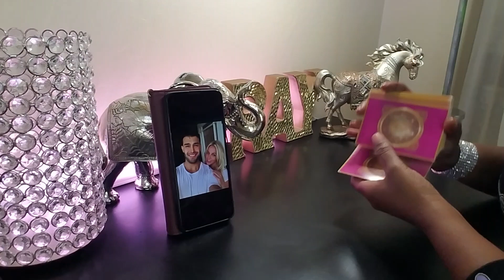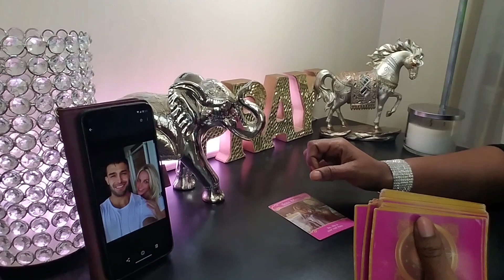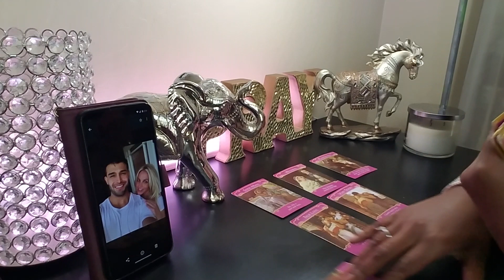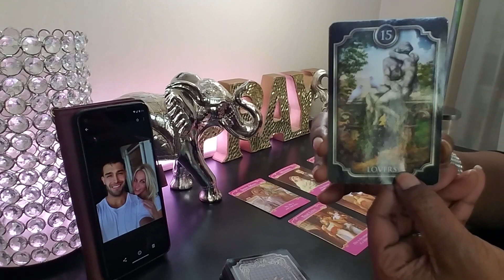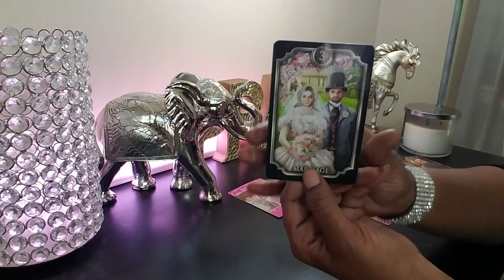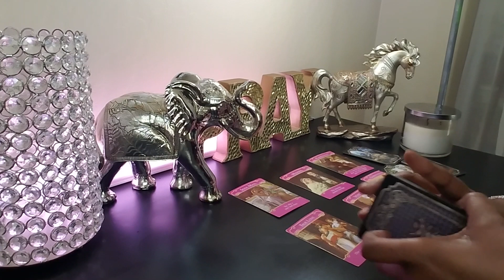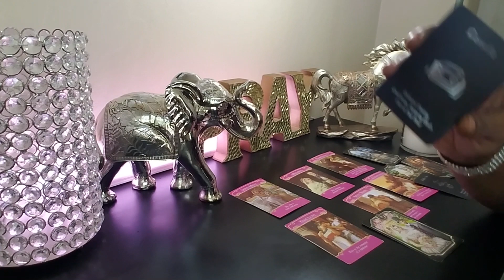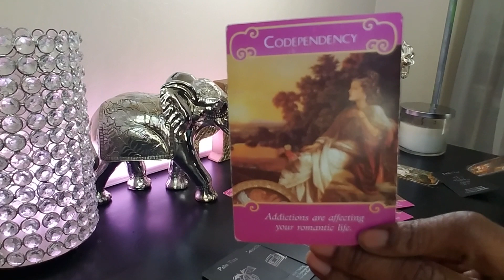Britney Spears & Sam Asghari: Love, Co-Dependency & Marriage